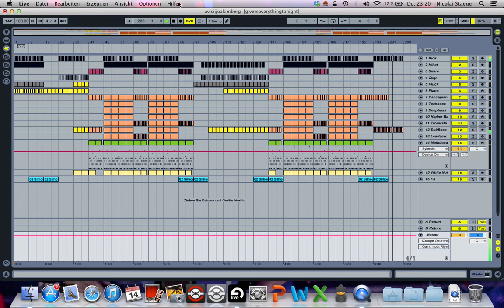Avicii feat. Joakim Berg - ID (Merplexit Reboot Edit)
My reboot of this great song. I finished it so this is my edit!
Hope u like it. Copyright for the song and its ideas go to Avicii!
THIS IS JUST A REMAKE